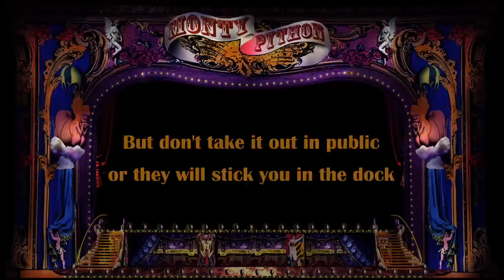Monty Python - Penis Song (Official Lyric Video)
Sing along to 'Penis Song' with this official karaoke style Monty Python lyric video.

Welcome to the official Monty Python YouTube channel. This is the place to find top quality classic Python videos, as well as some special stuff that you'll only find here such as interviews and behind-the-scenes footage from our live shows. All the Pythons including John Cleese, Michael Palin, Eric Idle, Terry Gilliam, Terry Jones & Graham Chapman can be found here being incredibly silly.

New videos will be uploaded every Monday!